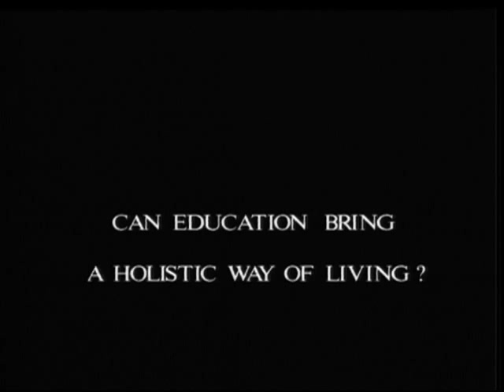J. Krishnamurti - Rishi Valley 1985 - Discussion with Teachers 2 - Can education bring a holistic...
J. Krishnamurti - Rishi Valley 1985 - Discussion with Teachers 2 - Can education bring a holistic way of living?

Summary:

Is it possible to bring about a different quality of human beings?

What is the relationship between student and teacher who are fragmented?

Is correctness connected to goodness?

Can you help the child feel secure in his relationship?

What is it to flower inwardly?

Can you let a question flower without responding to it?

Can the mind be in a state of not knowing?

Do you want to learn?